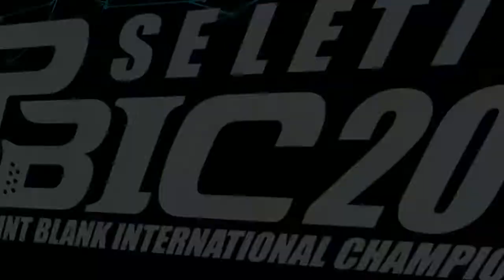Seletiva PBIC 2018 Ro8 Matches Weplay VS 2Kill